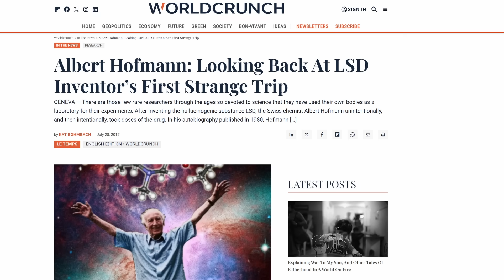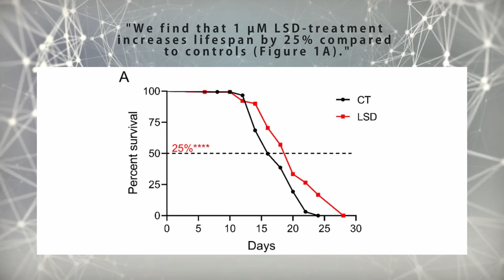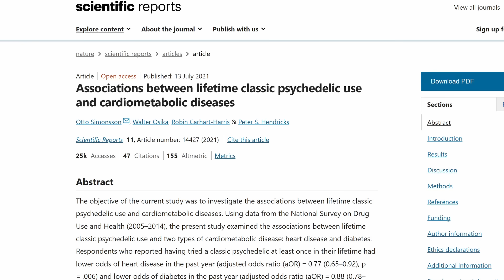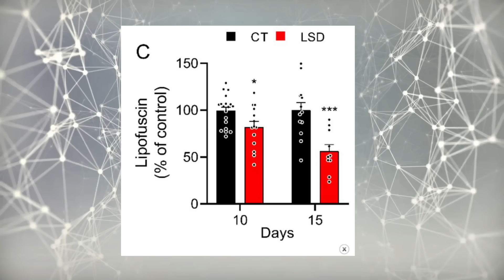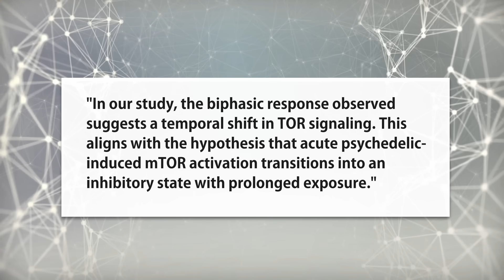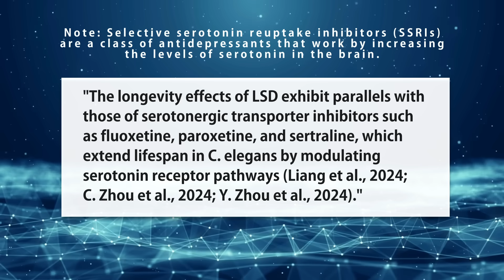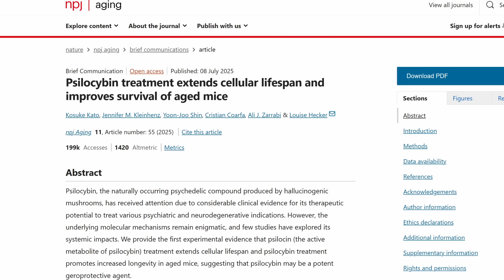New Study: Psychedelics Increase Lifespan?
A look at multiple studies published this summer on these substances increasing lifespan, sometimes up to 25%!

a 70% of subsequently being published and only a 0.01% chance of being retracted